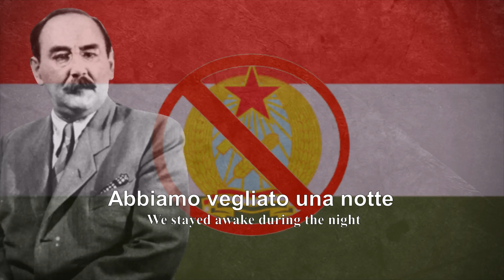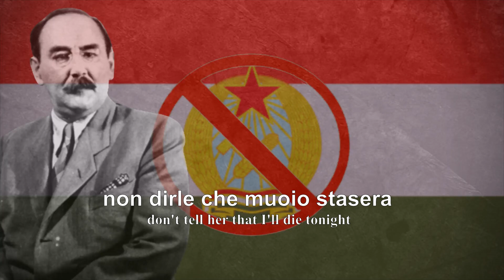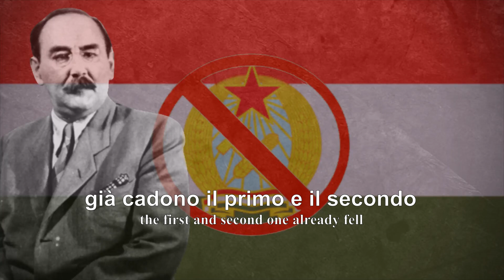'Avanti Ragazzi di Buda' - Italian song about the Hungarian Revolution